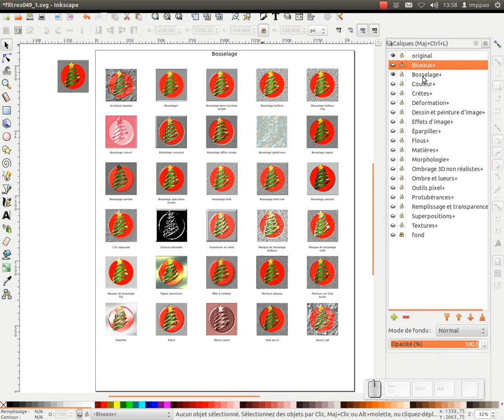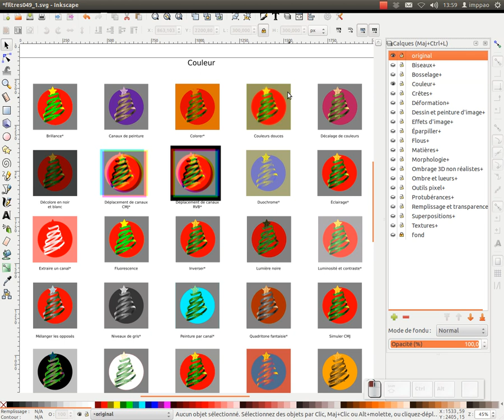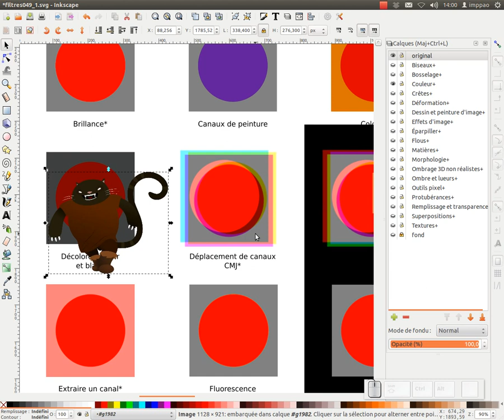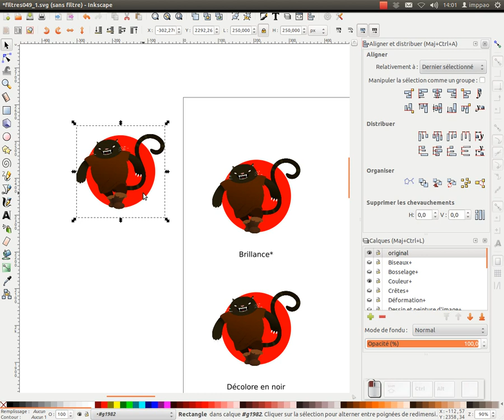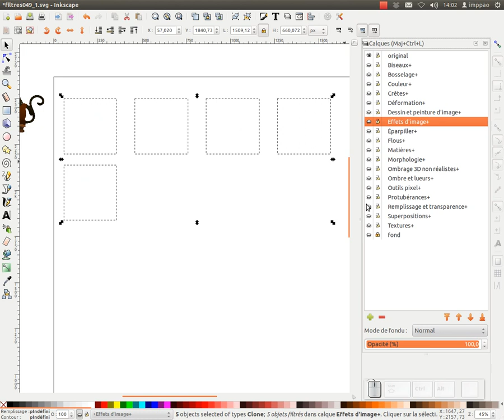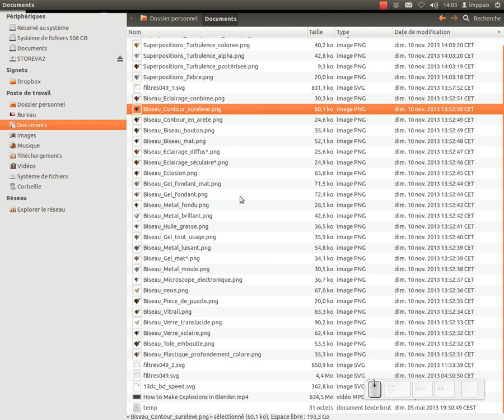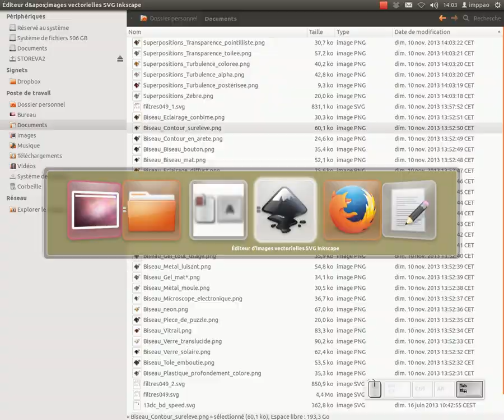Les filtres d'inkscape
Visualiser rapidement les effets des filtres inkscape (0.49) sur vos illustrations,
il faut télécharger le fichier .svg à cette adresse.
Ce fichier peut être ouvert avec les versions antérieur d'inkscape.